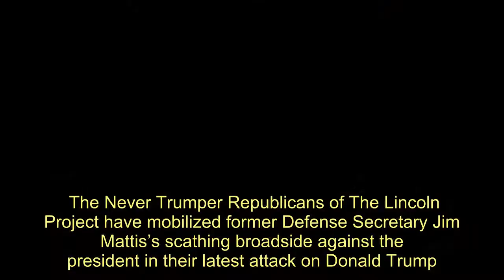'Coward And Commander': Jim Mattis Attack On Trump Stars In Lacerating Republican Ad - Today News